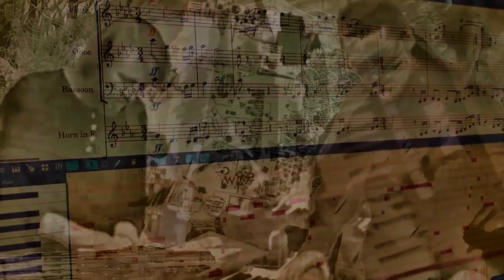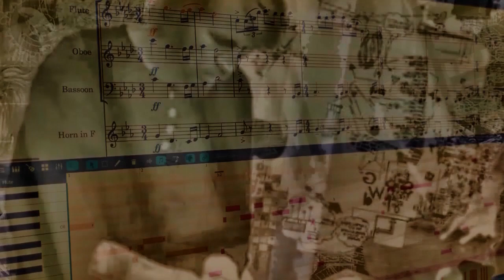Spring Accent #3, Modin & Klavanski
Spring Accent 3 Akt, Art-Turbo-Jazz.

03_Spring Accent_14:11

В весеннем акценте фигурируют пока отдаленные паттерны обострения, словно быстрая смена пасмурных и солнечных дней смешивает карты в мозге и вроде как влияет некоторым на движимую ориентацию в сознательное удовольствие или осмысление интересующего, типа сценарийно вселенского наброска. И в контексте выясняется, что страны, которые вышли из искусственной стагнации и превратились в филиалы агрессивного транскапитализма из-за интегрированного потреблятского влияния с невротической симптоматикой по сути не могут превентивно предотвращать накопление агрессивности малоимущих без типа соросятинских инсценировок цветных смут и майданов, ведь при умелом сопротивлении хозяевам мирского санкции против нижестоящих бескопромиссно станут применимы на загрансчета абсолютно всех сверху донизу, из-за чего ярость их обратится во внутреннюю а ла тиранию, с назойливыми шаблонными матрицами, массовым производством и промзонами, управленцам которой разрешено будет официально коротко выезжать и под охраной посылать своих чадушек окультуриваться в Лондонах, Парижах и Штатах, очевидно, этого триумфа над инвалидной имперскостью и добиваются глашатаи ксеноснобистской либердемократии, т.е. задорно втюхивают догматику псевдошизотипного капитализма, который может выжить и соревноваться только при таких условиях, огромных средствах с долгами, от навязчивого первенства истерично рисуясь во всём медийном пространстве, безусловно, неугомонные интриги и секретные вредительства принадлежат к симптоматической подлости. Короче, в диагнозе отыгрывается антистагнационный регулярный марафон всяких сексоголиков с завистливо-жадностью конкурирующим разнообразным мещанством, инсценировками хулиганских жертвоносных протестов с минимальным улучшением ультиматума и деструктивным вандализмом, да ко всему маниакально-оптимистичным долгожительством, а массовые уничтожения и страдания как бы богуугодные и публичногеройские издержки производства мироздания. Метавселенский бизнес на убедительно-абсурдном подстрекательстве и любом другом подогреве когнитивно-слабых с лаконичным покаянием не касаются совести, бесовского безстыдства и Международного Права, ведь зачастую ради пресыщенного эгоизма ставленники буржуинства делают что-либо якобы полезное для интернационального общества, и так же ради эгоизма личного или кланового интереса закрывают соцобщественные поля не смотря на ущерб стараниям коммуницирующих пользователей. Красиво жить не запретишь, их же бог милосерден.

® 2022/23 Modin'S Werkstatt, OK Kiel.